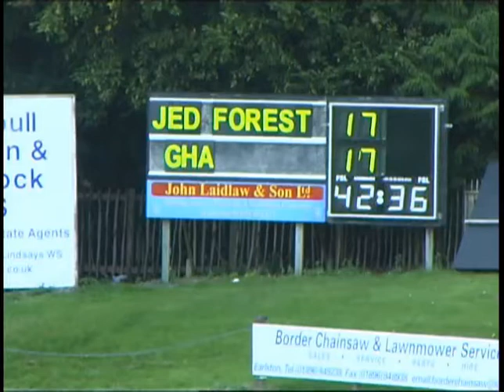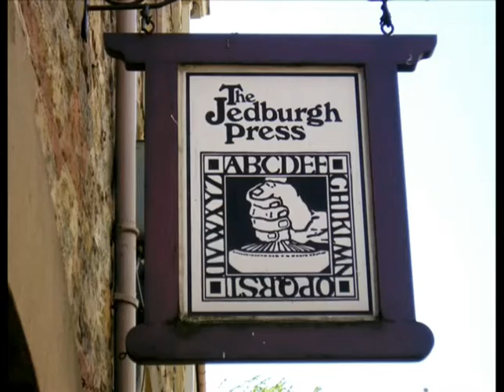JEDFOREST v GHA SCOTTISH PREMIER 2 RUGBY MATCH HIGHLIGHTS - 12 SEPTEMBER 2009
This was both Jedforest's and GHA's third match of the season. Jed had won at home against Gala but lost to Dunfermline on the road, while GHA were without a win in their opening encounters with Kelso and Biggar. There was controversy before the game even began when GHA arrived late due to traffic problems. Both teams couldn't agree on the new kick off time. The conditions were perfect for fast open running rugby - no wind, a firm dry pitch and plenty of sunshine. Stuart Cameron reports.